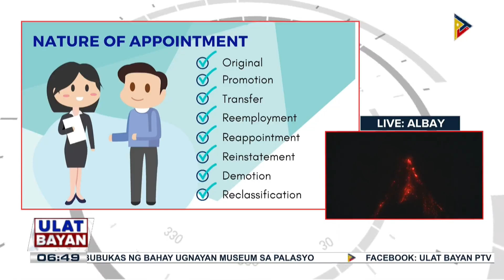Atty. Karlo Alexei Nograles, Chairperson, Civil Service Commission